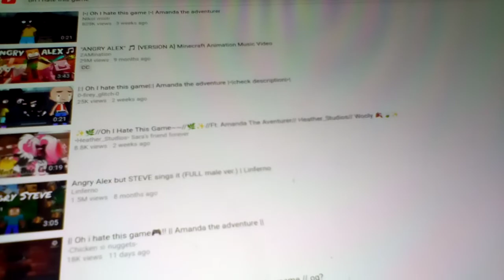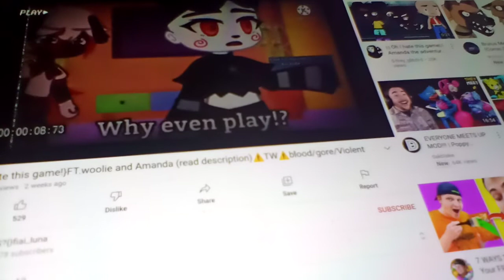top 3 oh I hate this game